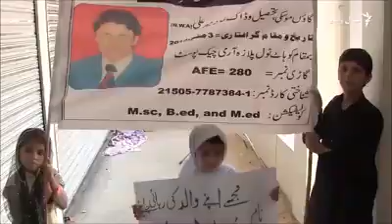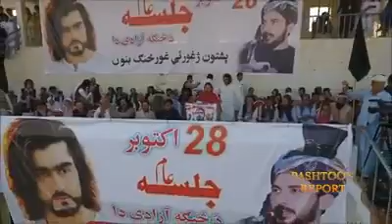PTM New Malang janii sandara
Pashtoon tahafuz movement
PTM zindabad #/Manzoor Ahmad pasheen zindabad #/Ali wazir zindabad